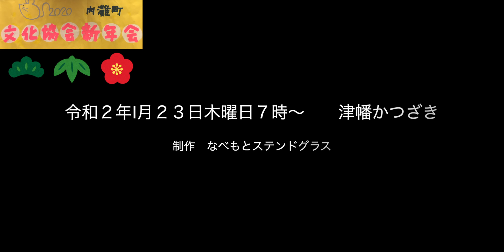内灘町文化協会新年会 2020令和2年Ⅰ月 津幡かつざき